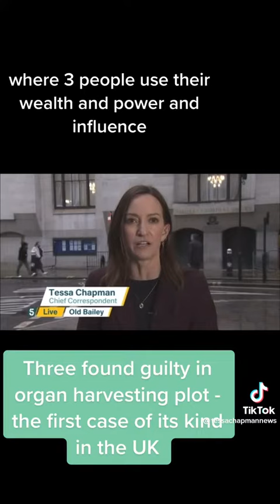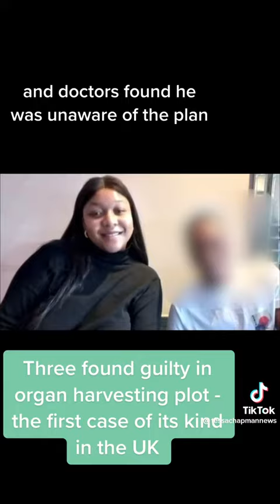Modern Day Slavery. Like I always say, it’s your very own who sell you down the river!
Namaste @nakeddeparture1

Or

Photo Credit:  Wikipedia, et al.